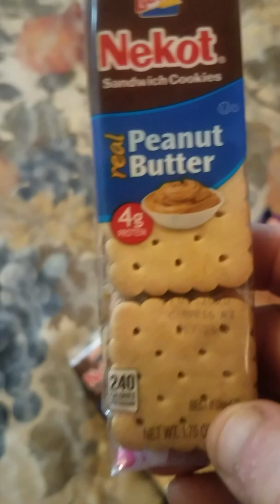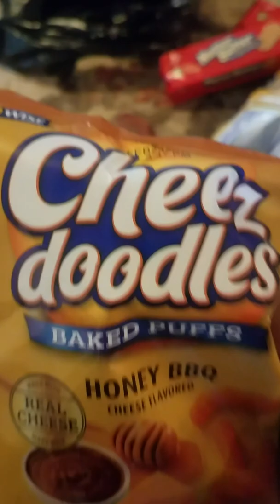Junk food. Junk food man of the city.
The little boy in me say " dig in!"
The man in me say " what are you waiting for!" "Eat!"